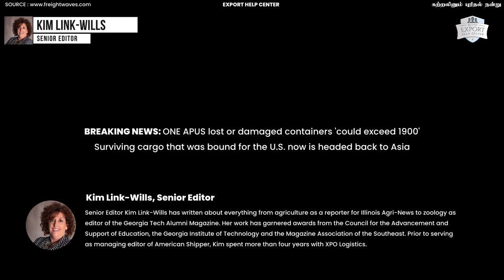ONE Apus estimated to have lost 1,900 containers in severe weather #9994093965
The containership ONE Apus is estimated to have lost more than 1,900 containers overboard after it was damaged in a violent storm in the Pacific on Monday. According to a statement the ONE Apus encountered a violent storm cell producing gale-force winds and large swells, roughly 1,600 nm northwest of Hawaii at 23-15 hrs local time on 30 November. As result of heavy rolling of the vessel it is estimated that more than 1,900 containers could have been lost overboard of the vessel on 1 December.

We, Export Help Center, creating Export Business Awareness to all New and Young Entrepreneurs from TamilNadu and also providing 100% Live Export Practice via Offline and Online Mode...

Export Awareness Sessions :
Offline Export Business Awareness - 2 full days @ Madurai
Online Export Business Awareness - 2 full days @ ZOOM Webinar

Full-Length Live Practical Sessions :
Offline Export Business Practice - 30+ Days @ Madurai
Online Export Business Practice - 60+ Days @ ZOOM Webinar

Short Term Live Practical Sessions :
Offline Export Business Practice - 1 Day Session as well as 2 Days Session @ Madurai
Online Export Business Practice - 1 Day Session as well as 2 Days Session @ ZOOM Webinar

For Free Demo Export Classes, contact Mrs. Rekha Yogesh (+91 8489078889) / Mr. Sathish (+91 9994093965)

To get regular updates from Export Help Center, keep in touch with us

Our Main intention is to save Small Budding Exporters (New Comers) in Export Business by practically training them a complete Business Tactics to sustain in this business for long term.

Learning Export Business Process and Tactics is not at all possible by One Day or in One Week or simply watching Videos in youTube Alone.

Without Basic Education Level, without Basic Computer Knowledge, without Written English, without Basic Investments and finally without Passion - no one will start or sustain in this Business.

To follow us, in detailed

exporthelpcenter.co.in on Website

sathishapt on SKYPE